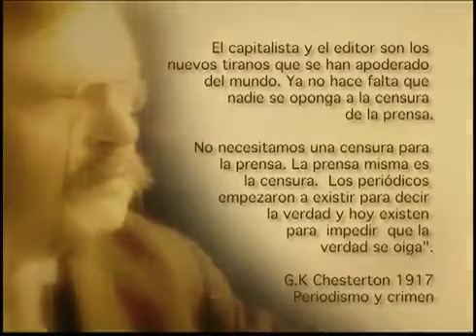La prensa misma es la censura - G.K.Chesterton